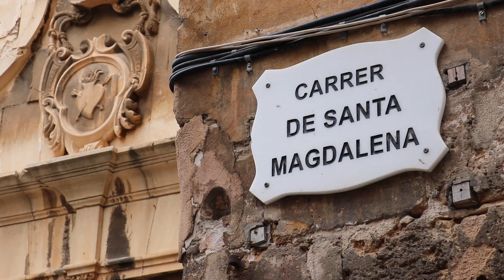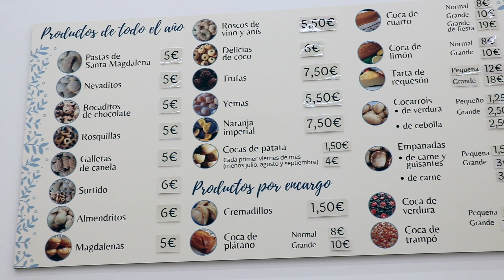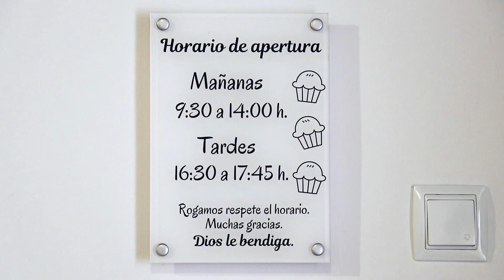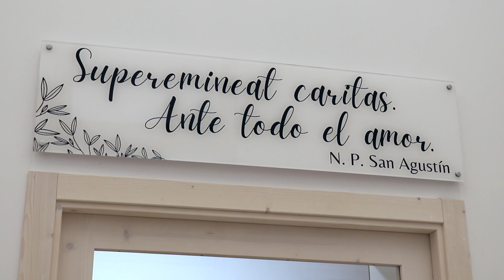Dolços tradicionals del convent de Santa Magdalena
Ens acostam al convent de santa magdalena de Palma per conèixer de primera mà com aquestes mestres artesanes elaboren els tradicionals dolços amb productes locals.